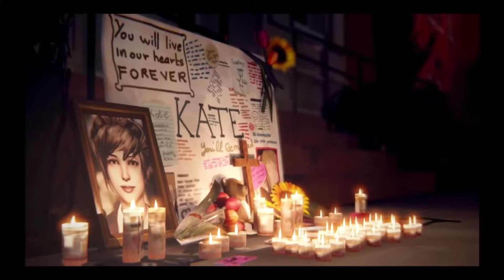Life is Strange - Till the World Stops Turning (Kaleb Jones)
I love Life is Strange so much, and a german Let's Player, GRONKH, used this song in his endcard.
I think it fits perfectly, that's why I wanted to my own video about it.

I DON'T WANT TO ERAN MONEY OUT OF IT, EVERY CENT I WOULD EARN GOES TO THE LICENSHOLDER OF THE SONG!
I JUST WANT TO ENTERTAIN LIFE IS STRANGE FANS!